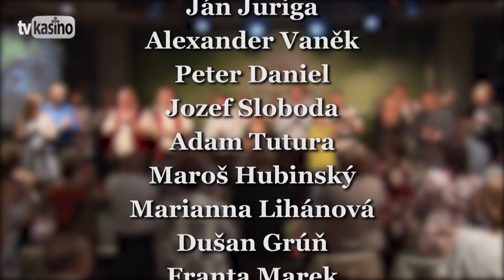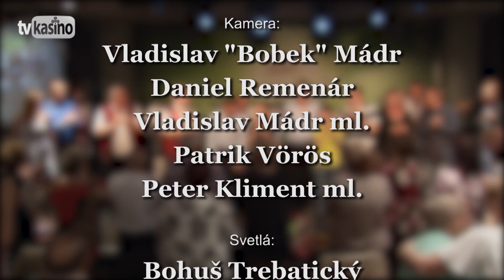Benefit: Zatvárame kasíno (44)